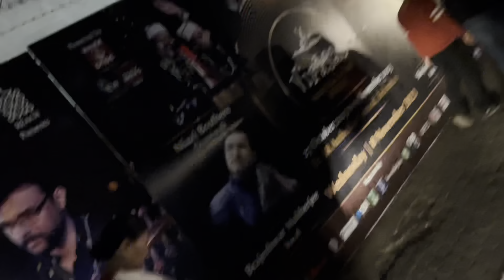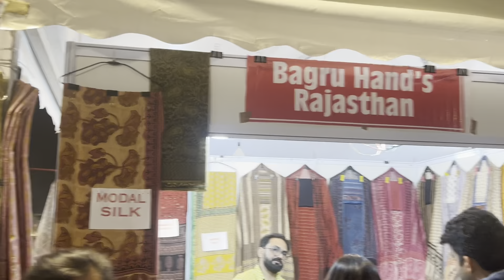VIRASAT tour in dehradun 😍 2023 | The Ayush Vlogs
This is ayush Chaudhary hope you love my video if you loved it so please support me 😇❤️